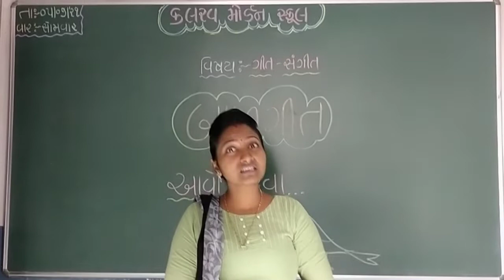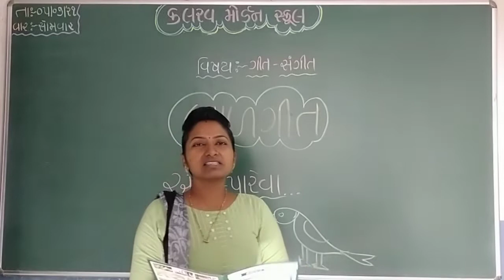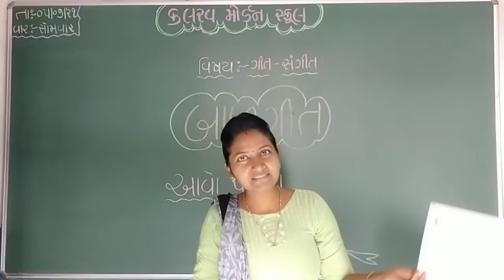j k g git sangit 05 07 21